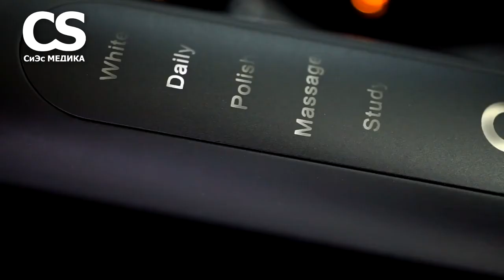Электрическая зубная щетка CS Medica CS 333